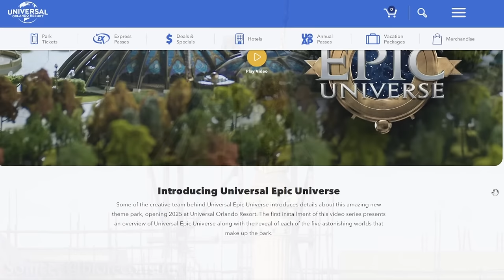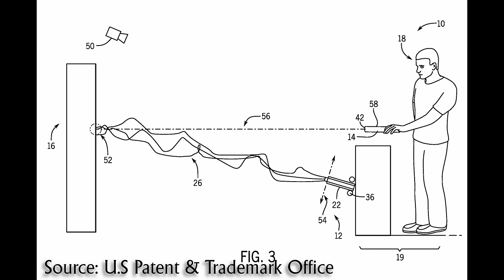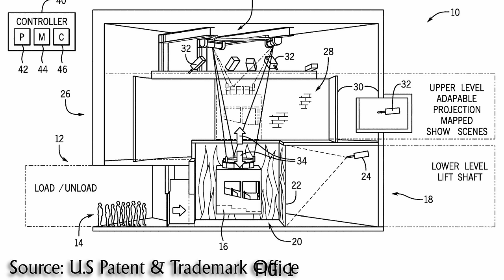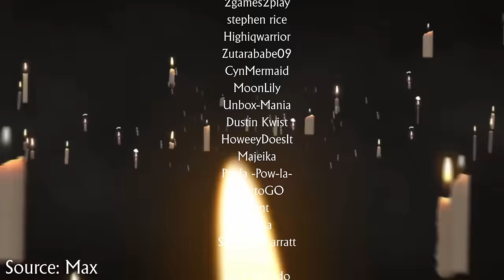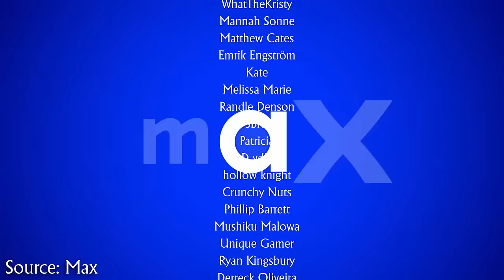Everything You Need to Know About the NEW Harry Potter Theme Park!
The Ministry of Magic is coming to the Wizarding World of Harry Potter at a new Universal Orlando theme park called Epic Universe!

In this video, I’ll get you caught up on the top 10 things you need to know about the new theme park expansion.

🎮 | Epic Creator Code: RACONTEUR

⚡Official Details

From 1920s Paris to the 1990s British Ministry, explore international wizarding communities and the magic that connects them in The Wizarding World of Harry Potter - Ministry of Magic.

📰 Sources

#️⃣Hashtags